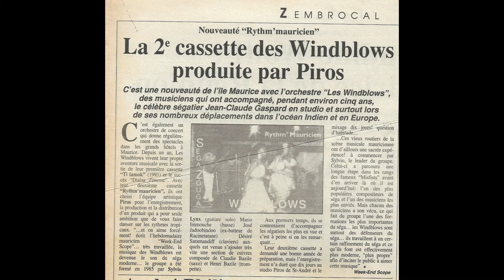06 - LES WINDBLOWS - Fouille Manioc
LES WINDBLOWS
Backing Vocals, Bass Guitar, Percussion – Mario Immouche
Backing Vocals, Drums, Percussion – José Jadoobindoo
Lead Vocals, Arranged By, Guitar, Synthesizer, Percussion – Sylvio Lynx
Recorded By mixage – Joël Gonthier & Jean Louis Deny Studio : Piros
Saxophone – Claudie Bazile
Synthesizer, Percussion, Backing Vocals – Désiré Saramandif
Trumpet – Henri Bazile

Production : Piros
 Année : 1992